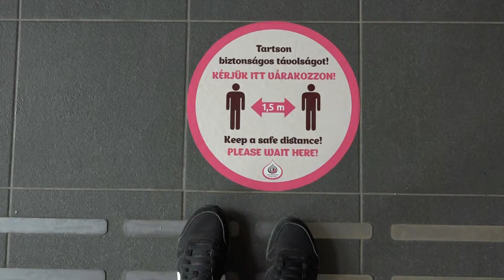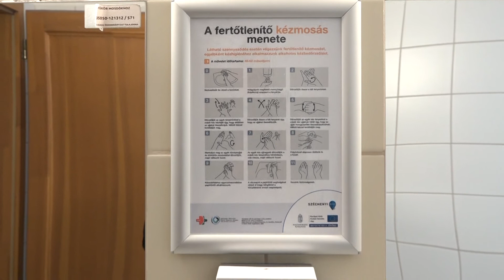Látogathatóak a szociális intézmények egészséges lakói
Már látogathatóak azok a szociális intézményekben élők, akik nincsenek elkülönítve koronavírus-fertőzés miatt- erről számolt be nemrég dr. Müller Cecília országos tisztifőorvos az Operatív Törzs sajtótájékoztatóján. Mint kiderült az autós szabadtéri koncertek és a végzős ballagások megszervezése is megengedett a szabályok betartása mellett.